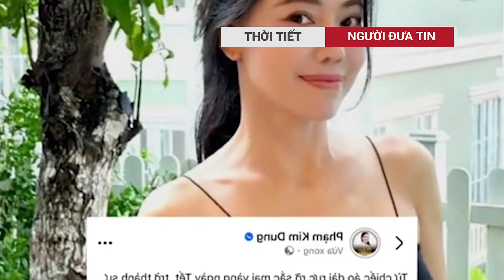Chạy ẩu xe ben cán 2 csgt trên đường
Chạy ẩu xe ben cán 2 csgt trên đường. Sự việc xảy ra tại địa phận Quảng Ninh. Clip được ghi lại từ camera hành trình của ô tô đi sau cho thấy, 2 chiến sỹ Cảnh sát Giao thông đang làm nhiệm tuần tra kiểm soát giao thông trên đường, thì từ phía sau lúc này một chiếc xe ben cũng đang di chuyển tới.
00:19 Video xe ben thiếu quan sát va quệt vào 2 Cảnh sát Giao thông
01:20 Xử phạt cán bộ huyện lái ô tô đánh võng, gây xích mích trên đường
02:47 Công nhân kể giây phút nghe tiếng nổ lớn từ lò hơi khiến 2 người tử vong